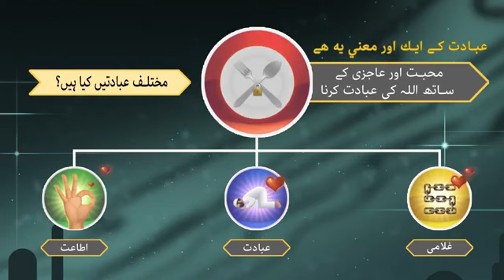Lesson 7a 📝 Aao Quran 📖 aur Namaz Samjhe Asan Tarike Se Urdu me 📚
Assalam o alaikum warahmatullahi wabarakatuhu..!
Hope you are all in your best state of Emaan
Alhamdulillah!

This Channel is related to daily Islamic Reminders which will give benefit to our soul and make us spiritually strong.

And keep reminding, because reminding benefits the believers. (Adh Dhariyat : 55)

Jazakallah u khairan kaseera!🌺